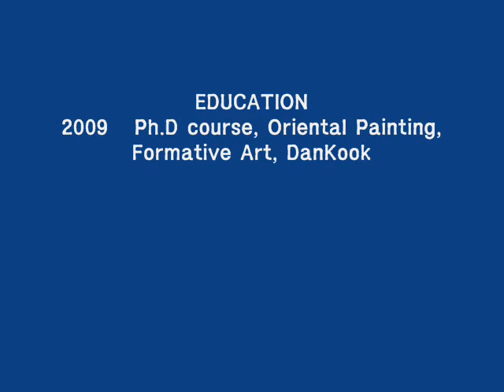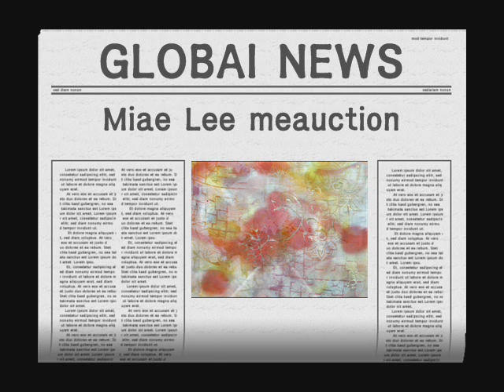10-12이미애 작가 Miae Lee meauction 미옥션 삼현갤러리 samhyun gallery korean.wmv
EDUCATION
2009   Ph.D course, Oriental Painting, Formative Art, DanKook
           University, South Korea
2005   MFA Painting, Savannah College of Art and Design, GA
1999   BFA Fine Art, Chungnam University, TheaJun in Korea

 SOLO EXHIBITION
2009 - The 5th solo show, Stories in mind mind (Galley is, Seoul)
2008 - The 4th solo show, Dreaming my Shelter...(SETEC, Seoul)
2006 - The 3th solo showE, Dreaming my Shelter, (E-Gong Gallery, Dea-Jun)
2004 - Thesis Show,Annex Hall Gallery, Savannah, GA.
2002 - Shelter,StarLander CoffeeHouse and Gallery, Savannah, GA

GROUP EXHIBITIONS
2008 Mookga &New Formative Exhibition (Hyunde Gallery)
2007 Expending Exhibition of Intelligence (Danwon Art Gallery)
2006 Mookga & New Formative Exhibition (E-Gong Gallery, Dea-Jun)
2004 - STARBUCKS, Savannah, GA.
         - Savannah International Airport, Savannah, GA.
         - Far From Home, ExLibris, Savannah, GA
         - SCADShop Gallery, Savannah, GA
2003 - Group Show, Bits, Bytes& Coffee and Gallery, Savannah, GA
         - Fall, Open Studio Night, Alexander Hall, Savannah, GA
         - Spring, Open Studio Night, Alexander Hall, Savannah, GA.
2002 - Spring, Open Studio Night, Alexander Hall, Savannah, GA.
         - Inchoate, Dimensions Gallery, Savannah, GA.
2001 - Spring, Open Studio Night, Alexander Hall, Savannah, GA.
         - Summer Series Oglethorpe Row Gallery, Savannah, GA.
1999 - Graduation Show, Back-Ma Art Hall, TheaJun in Korea.
1998 - Back-Ma Exhibition, Back-Ma Art Hall, TheaJun, in Korea.
1997 - Back-Ma Exhibition, Back-Ma Art Hall, TheaJun in Korea.
1996 - Back-Ma Exhibition, Back-Ma Art Hall, TheaJun in Korea.

Kim, Kwang Yong The Art Manager